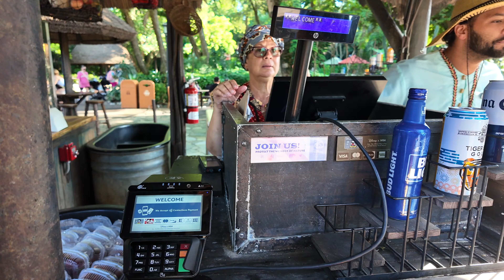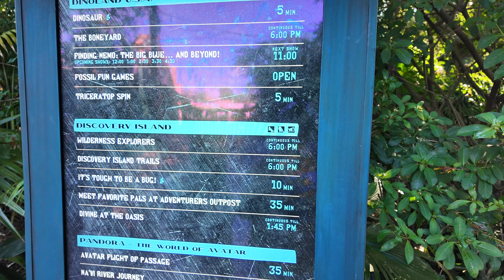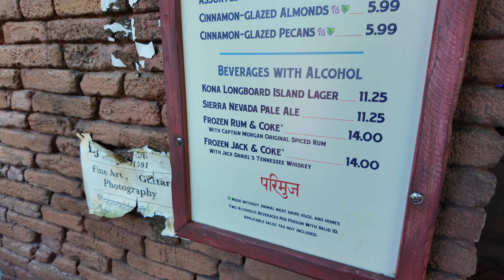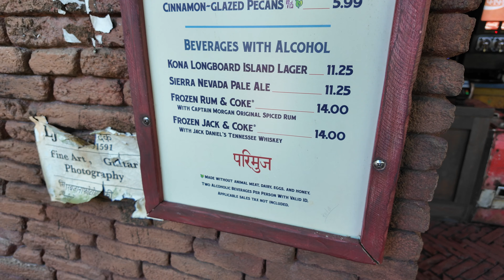Exclusive Tips for Drinking at Walt Disney World Part 1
Looking for exclusive tips for drinking at Walt Disney World? Look no further! In this video, we'll share some insider tips to help you make the most of your drinking experience at the happiest place on earth!